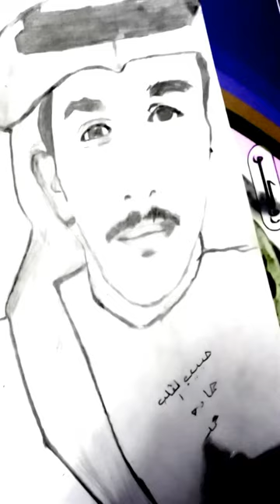محمد الكويكبي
محمد الكويكبي رسم